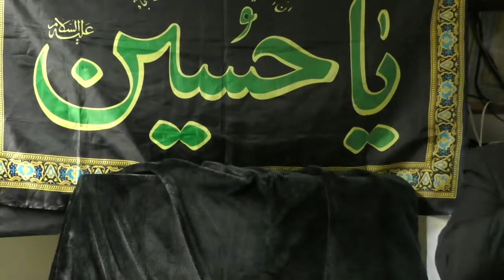الشيخ علي الخطيب - اليوم الأول من مجالس شهر محرم الحرام